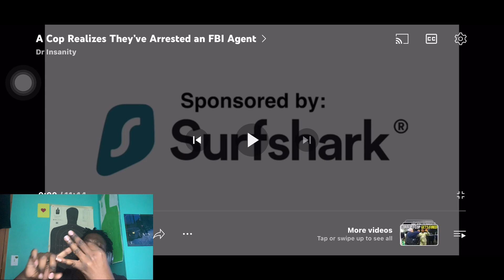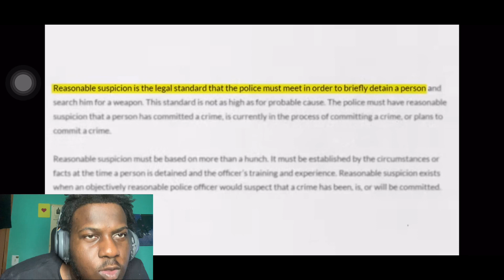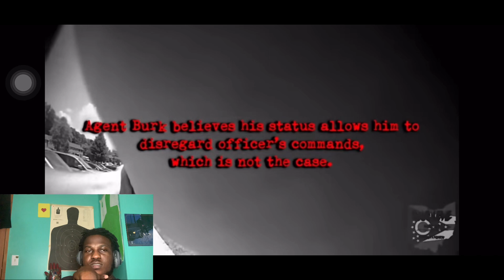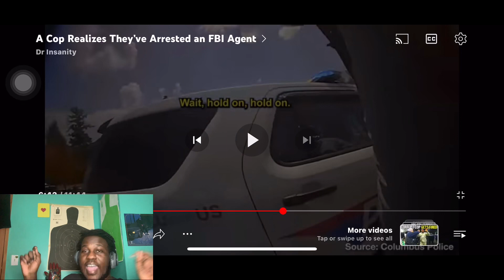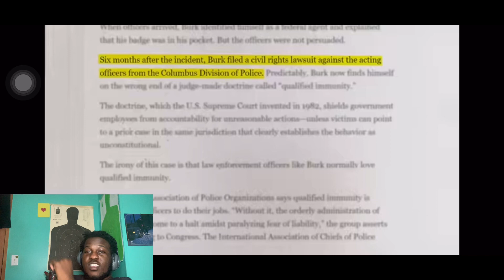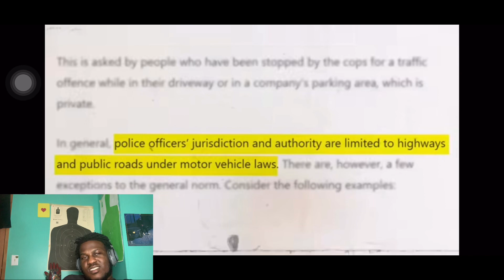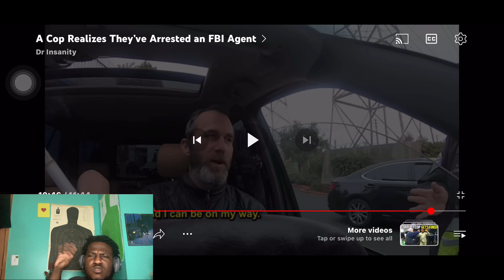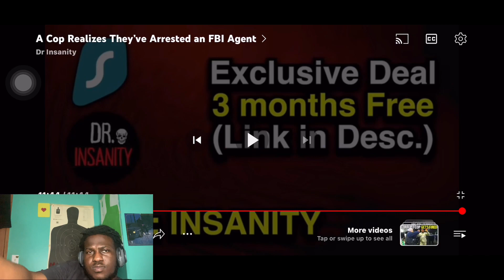A Cop Realizes They’ve Arrested an FBI Agent REACTION | Dr Insanity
Yardee reacts to a cop realizes they’ve arrested a fbi agent by Dr Insanity